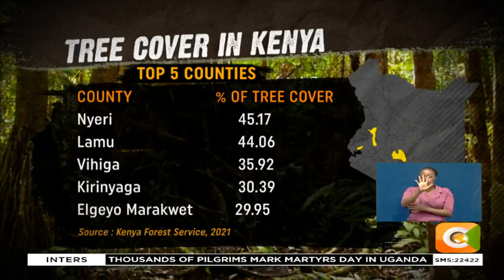KENYA’S IMPROVED FOREST COVER | Report indicates Kenya has attained a minimum of 10% tree cover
Report indicates Kenya has attained a minimum of 10% tree cover
Kamau: The country’s' tree cover stands at 12.13 percent
Kamau: It is an achievement, but we need to do more
Kamau: Central, Western and Coast regions have more tree cover